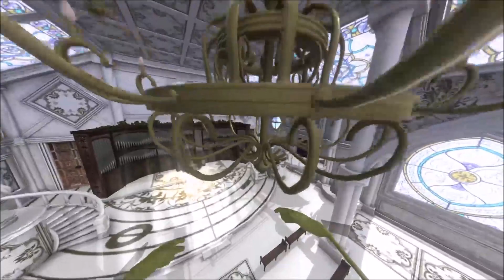Viva La Vida - Coldplay cover by tiberius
Vid in Neos VR at a world by tanossy